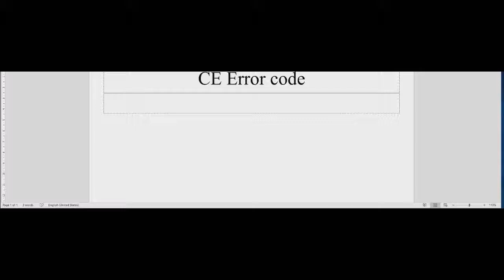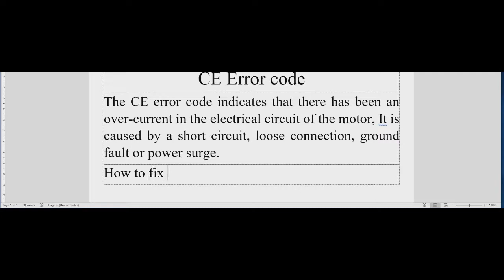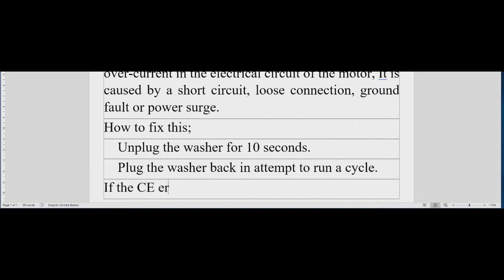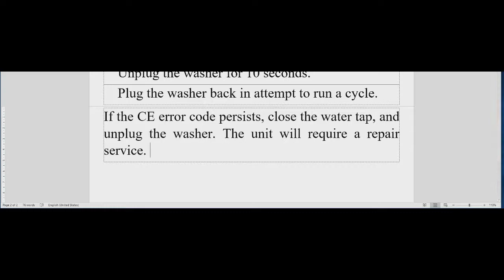CE error code, LG ce error code, lg washing machine error code ce